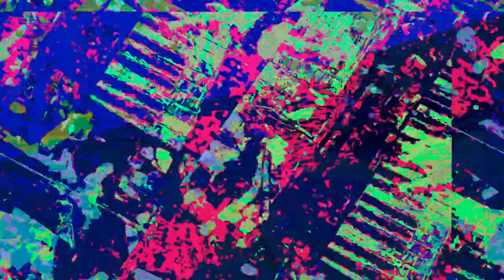[EPILEPSY WARNING] Movie 23 05 18 14h20m28s